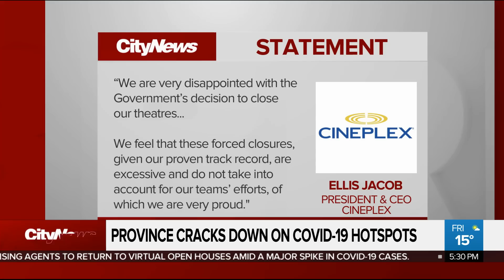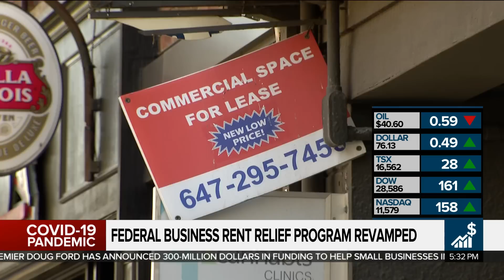Business Report: Will restaurants survive new COVID restrictions?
Restaurants in Toronto and Peel Region are dealt another blow, as Ontario toughens COVID-19 restrictions. Plus, the federal government introduces a revamped rent relief program. Richard Southern reports.